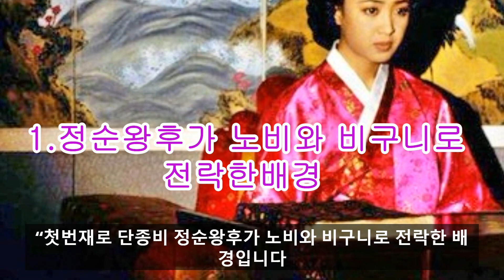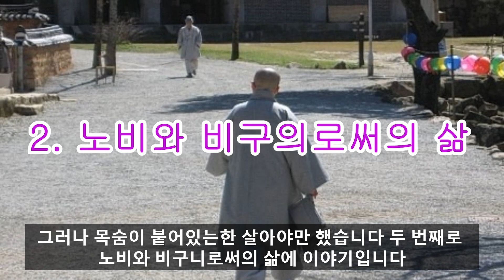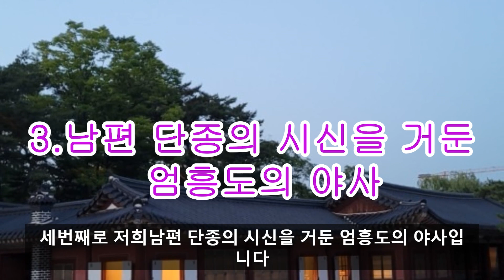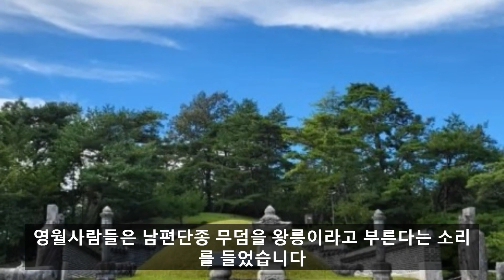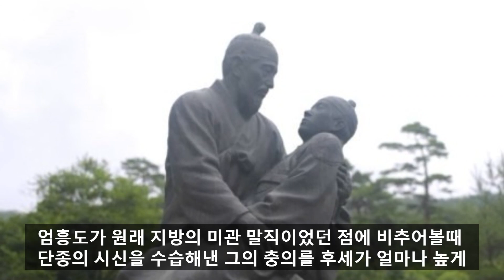조선시대 국모에서 한 많은 노비와 비구니로 살아야했던 여인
1.계유정난으로 흑심을 보였던 수양대군과 단종 그리고 소용돌이 속에 단종비
    정순왕후의 한 많은 기구한삶을 살았던 여인.